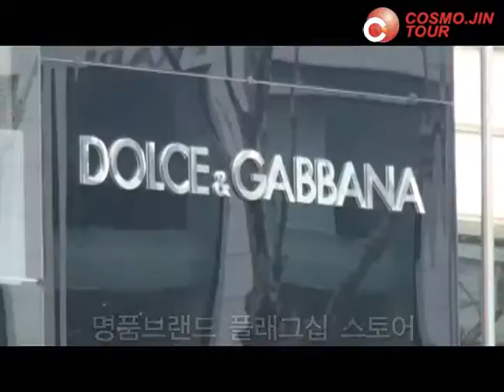100227 청담 Fin